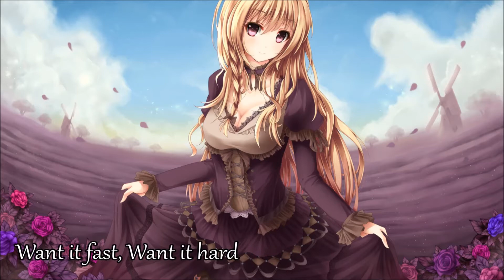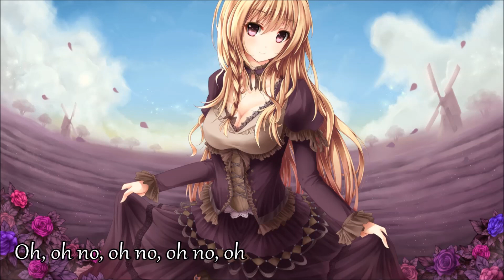Oh no! - Nightcore | Request (Please read description)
Hey guys. I know I haven't been active so much this month ever since my last channel got put down. That's mostly because my internet sucks and it's hard to upload. But I'm gonna try to step up my game!
Anime:
Chatacters:
Band/Artist: Marina & the diamonds